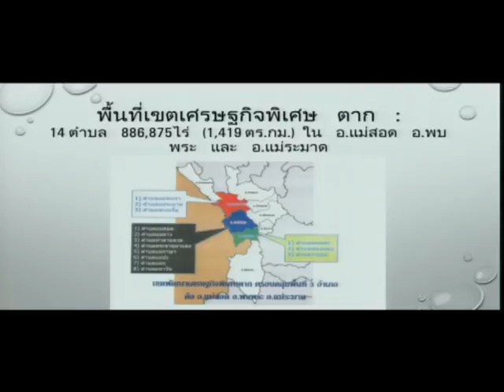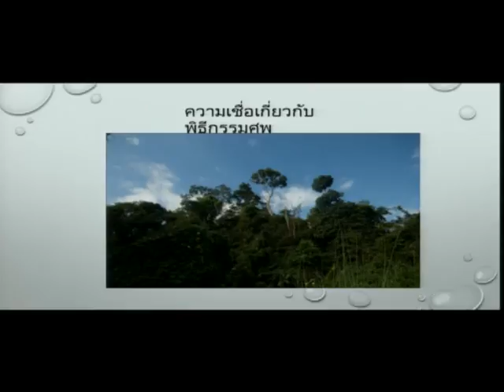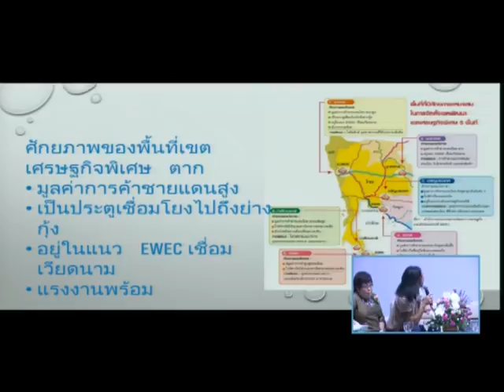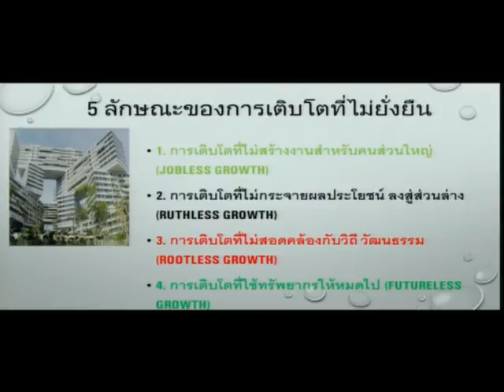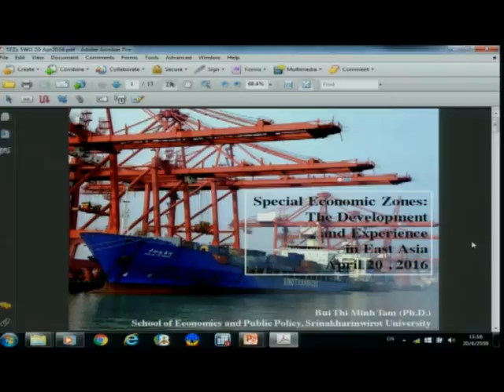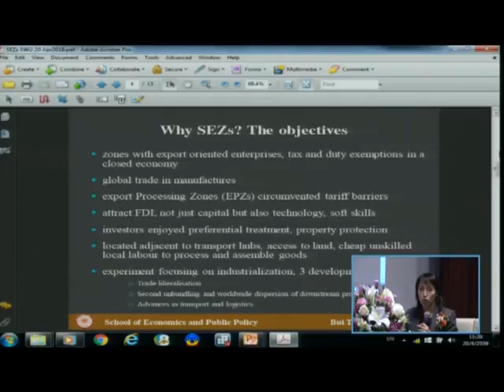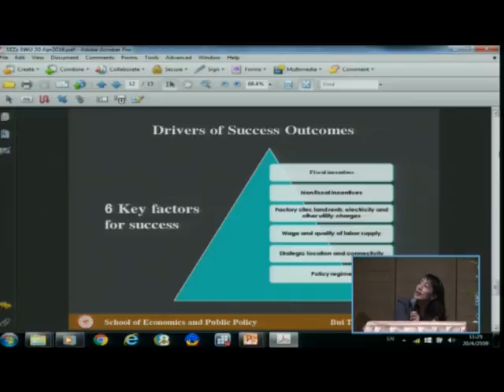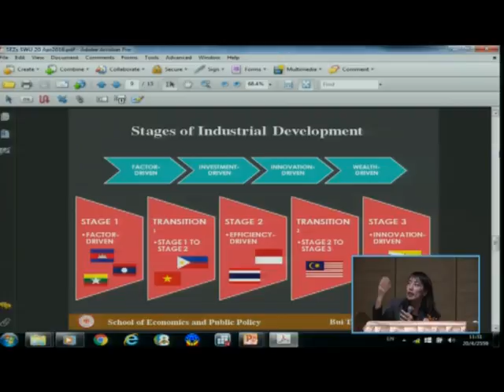สัมมนาวิชาการประจำปี 2559 "เขตเศรษฐกิจพิเศษ ใครได้ ใครเสีย" (คลิปที่3)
สัมมนาวิชาการประจำปี 2559 "เขตเศรษฐกิจพิเศษ ใครได้ ใครเสีย" วันที่ 20 เมษายน 2559 เวลา 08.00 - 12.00 น. ณ ห้องประชุมชั้น 2 อาคารวิจัยและการศึกษาต่อเนื่องสมเด็จพระเทพรัตนราชสุดาฯ สยามบรมราชกุมารี